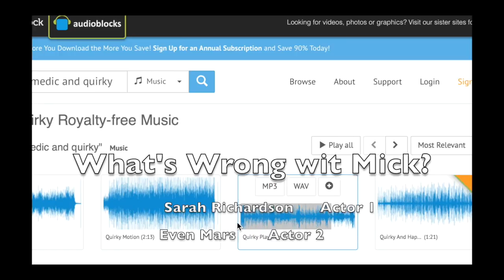What's Wrong with Mick?-jake leahey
This video is about What's Wrong with Nick?